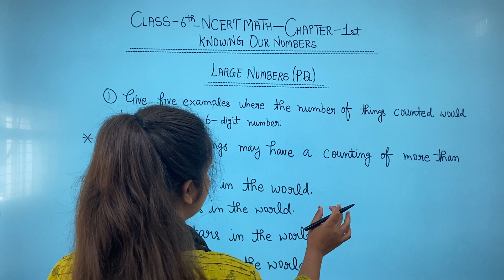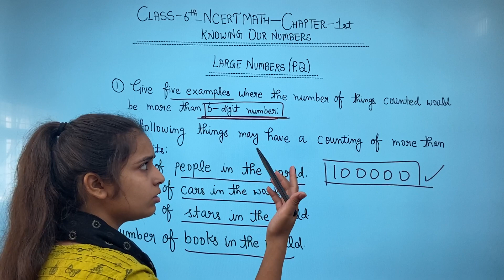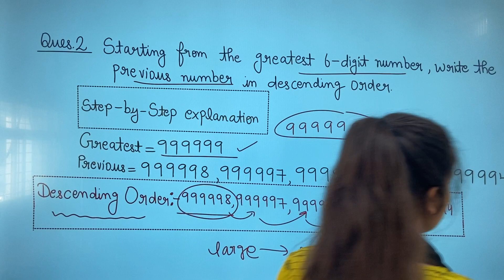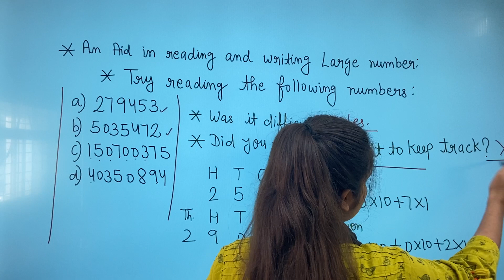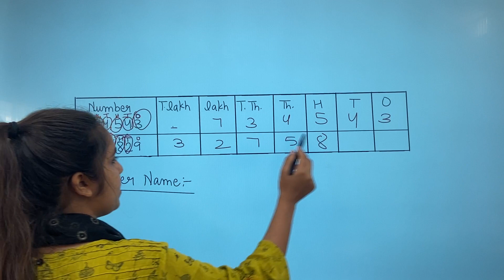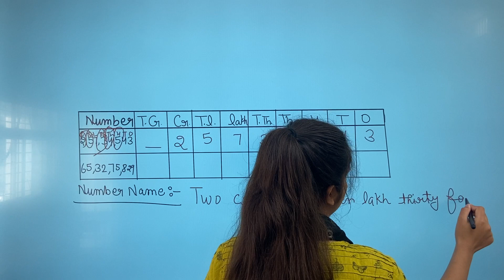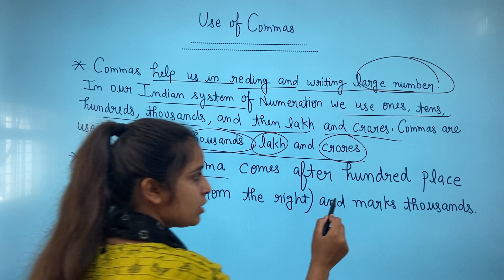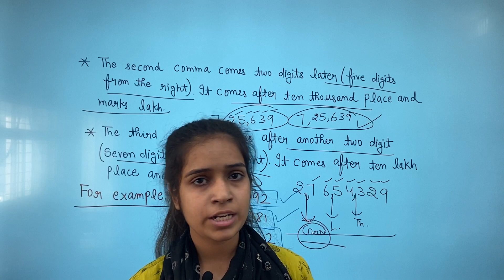Class 6th NCERT MATH - Large Number (Practice questions) & Use of Commas